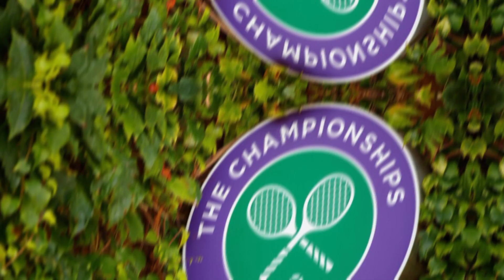Fact about Wimbledon 🎾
we will discuss in this video about facts of wimbledon champanion.